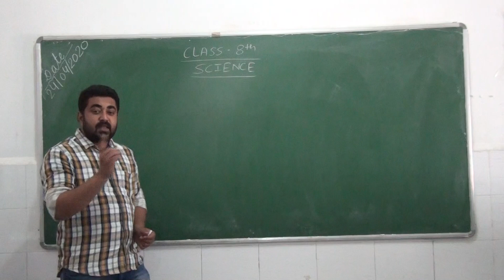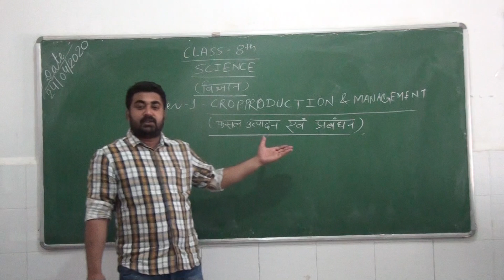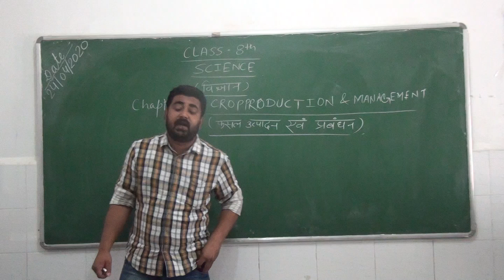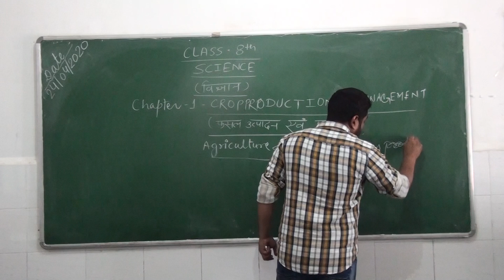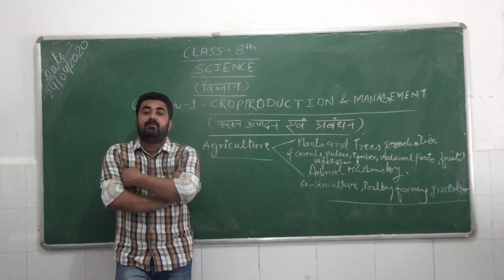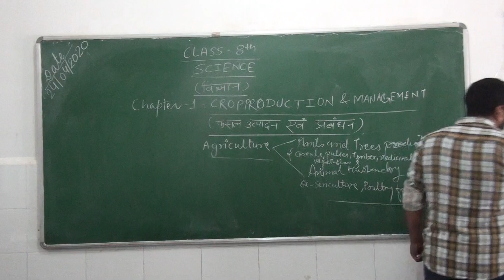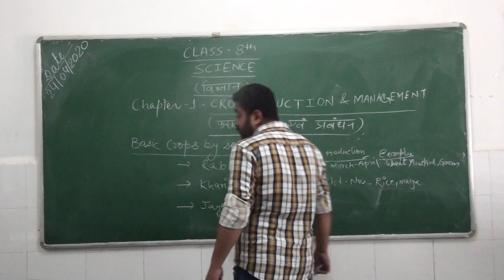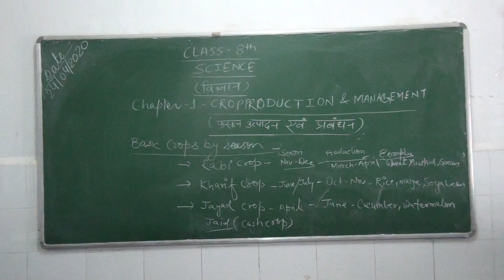Class 8 Science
Crop Production